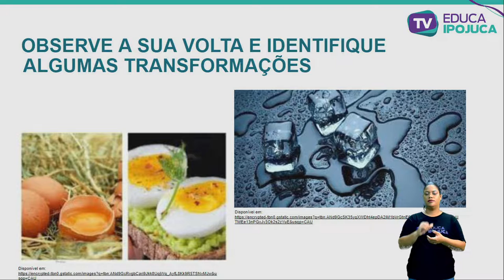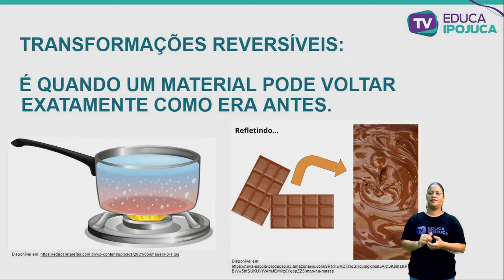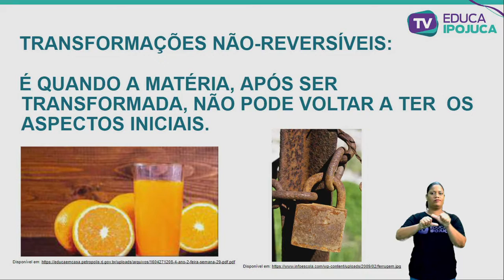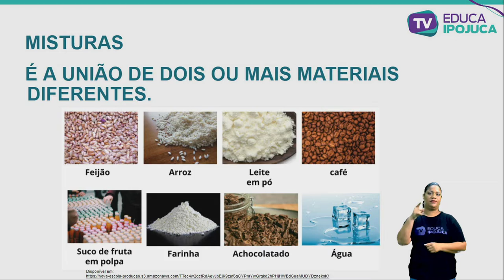CIÊNCIAS - 4º ANO - TRANSFORMAÇÕES REVERSÍVEIS E NÃO REVERSÍVEIS - AULA Nº010